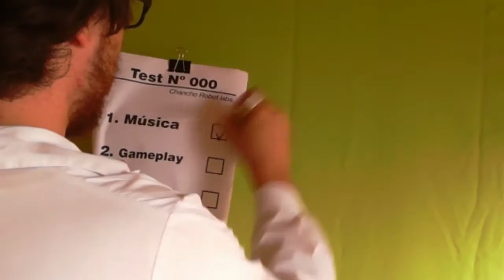Demo Tester #21 - System Shock (remake)